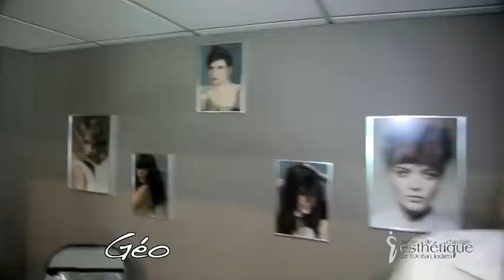VOS CHEVEUX POUR LA VIE - mp4 HD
Qui mieux que nos patients pour vous parler à cœur ouvert ?

Centre de Chirurgie Esthétique de l'Océan Indien

Adresse : Trou aux Biches, Île Maurice
Site : http ://esthetique.mu/